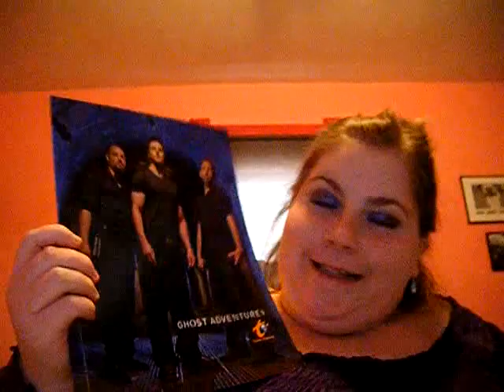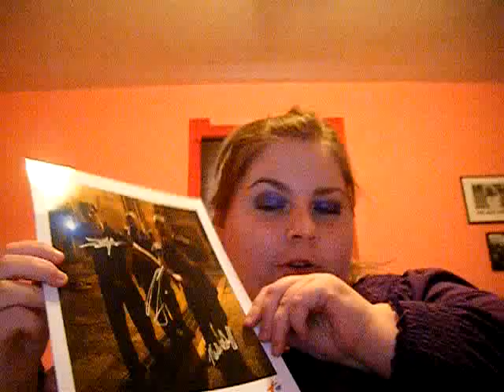Ghost Adventures TONIGHT!!!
hey thanks again aaron for the photos!!!

today is the 19th not 20th

I know the names of the places I liked where the GAC team went so I will fill in later.:)